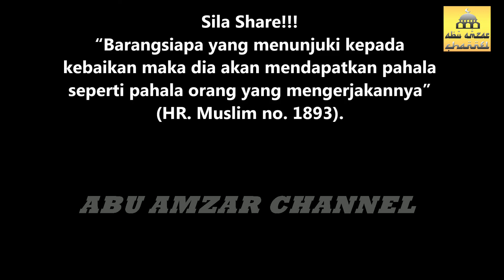Setiap Orang Beriman Wajib Berdakwah | Ustaz Jafri Abu Bakar Mahmoodi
Sedutan rakaman kuliah maghrib bersama Ustaz Jafri Abu Bakar Mahmoodi di KUIM.. Semoga bermanfaat..